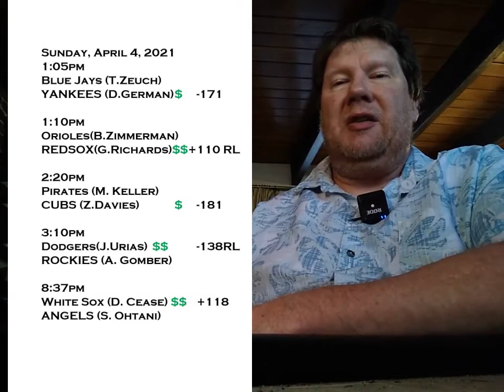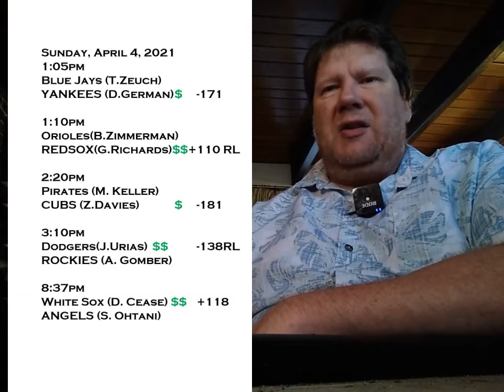Eric Arnold's Sports Barn: MLB Picks for Sunday, April 4, 2021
Hi Internet:
Here's some action for Sunday, April 4, 2021.  Five (5) games.  They are:

1) blue jays vs. YANKEES;
2)  orioles vs. RED SOX;
3)  pirates vs. CUBS;
4) dodgers vs. ROCKIES;
5)  white sox vs. ANGELS.

Let's get back on the winning track!